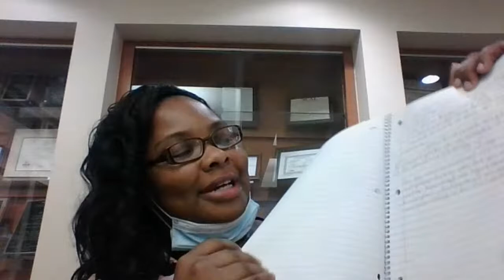Nursing School Update:1st Semester & 3rd Class Eng Copm 1:LPN to RN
hello everyone I am  finishing up on my 3rd class which is Eng Comp as the title states, I am so happy to be finally pursuing my AS Degree  ill be the 1st one in my family of five to graduate, 1st semester of classes are almost done 3 more to go so excited.
Keep Praying For My Success
fbk business: Braid Shade

i pay out of pocket no fasfa for me.

ttyl my bubbliebabies